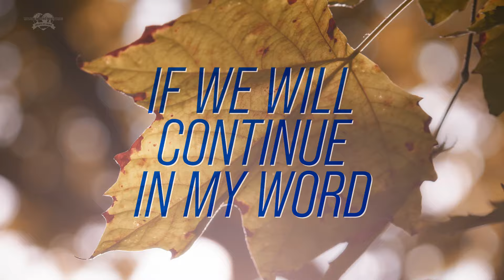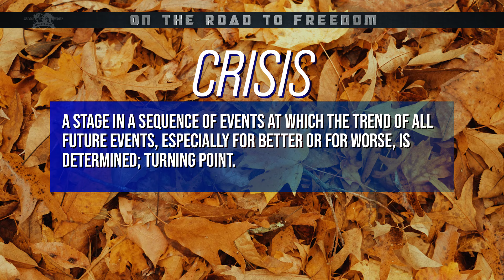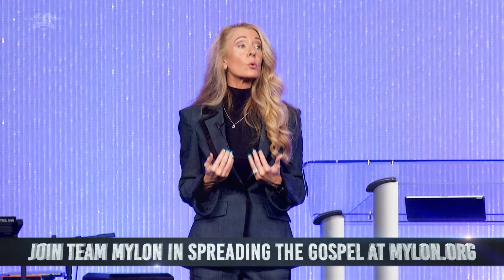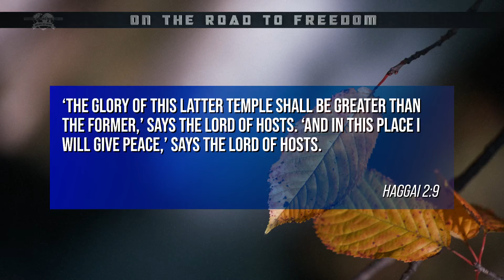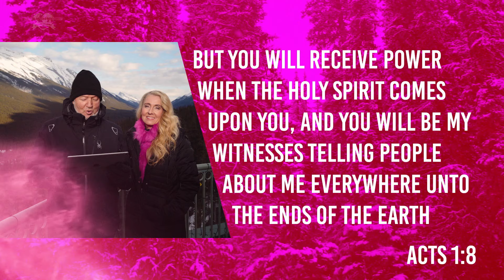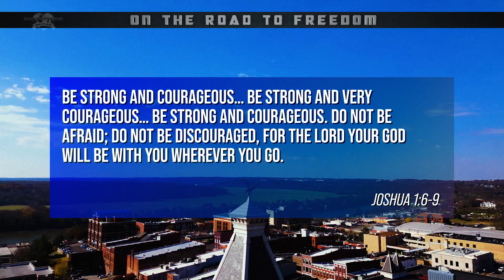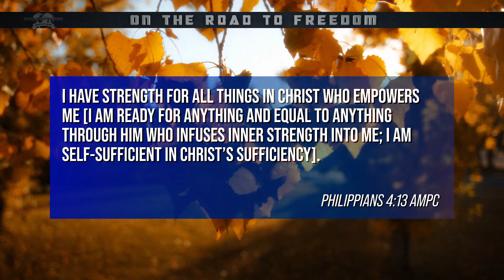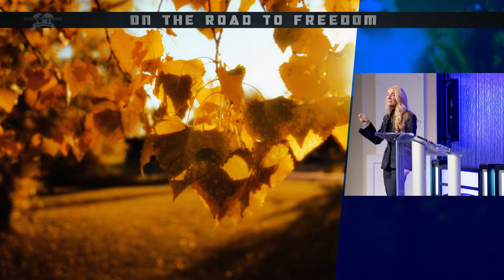On the Road to Freedom - Get Back Up - Part 1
Christi Le Fevre in Clarksville, TN teaches how to get back up when life’s challenges knock you down.